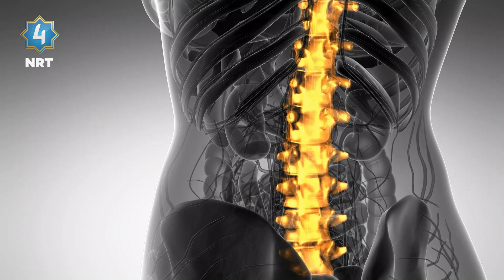ئێوارەی ئێن ئاڕ تی چوار - فەزڵ و گەورەیی نوێژی هەینی